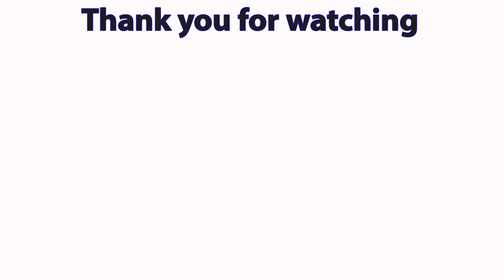Relaxing Time Every Day with Sophia Skin Care 2 #63